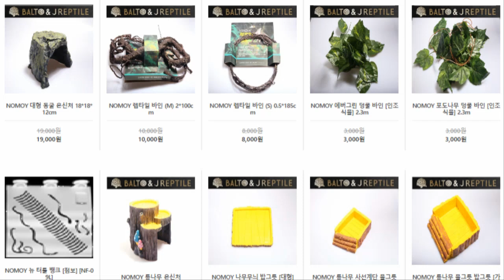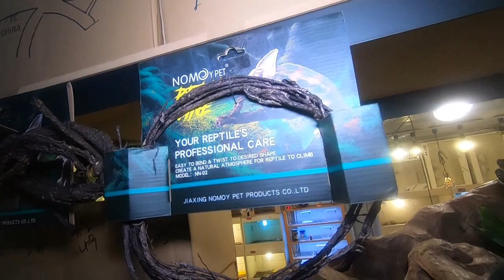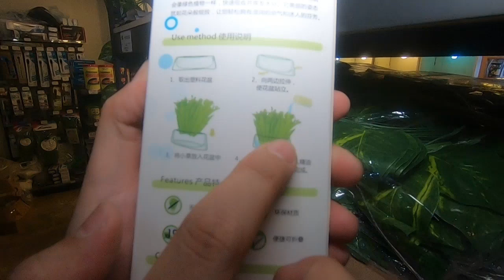대륙의 실수~!!! 노모이 제품 초대량 수입~!!! 파충류 사육 용품!!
발토앤제이에서 노모이 파충류 용품이 대량 수입을 진행 했습니다!
파주에 있는 발토앤제이 창고에 어마어마한 물량이 대기중이고! 일단 한트럭 매장으로 입고 시켰습니다~!!
▾ 발토 공식 홈페이지
☞ 거북이, 도마뱀 등 동물 분양!

☞ 불만족 100% 환불! 20%할인!

☞ 새로운 수입동물과 사육정보!

☞ 생생한 동물을 유튜브로!

☞ 감성과멋있는 파충류 모습들!